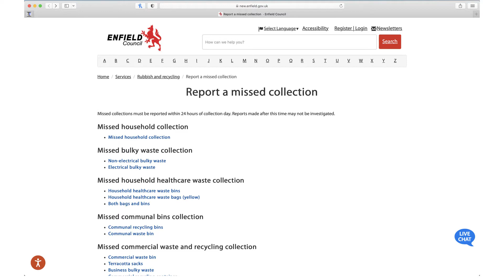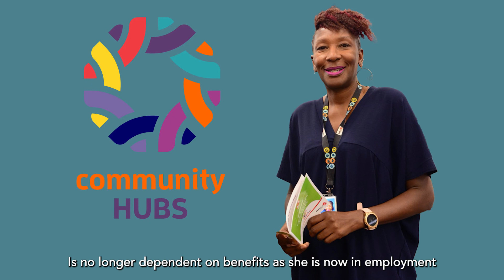Help and support available at Enfield Council's Community Hubs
Enfield Council's Community Hubs provide help and support for Enfield residents.

Integral to this new way of working, is to have strength-based conversations with our customers, providing them with information and support at every point of their journey.

It is about internal services, our local VCS and other partners working better together through joined up processes, sharing systems and referral pathways.

The aim is also to see residents in the contexts of their communities and to understand how we can support and empower communities to provide conditions in which individuals can thrive.